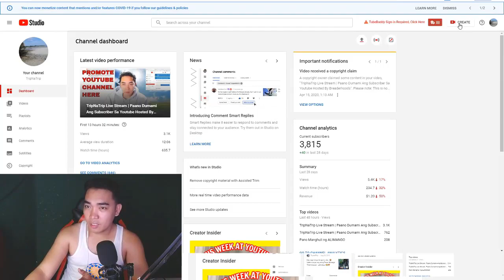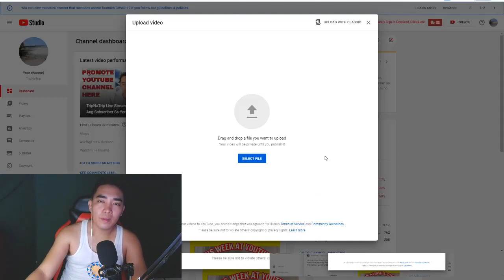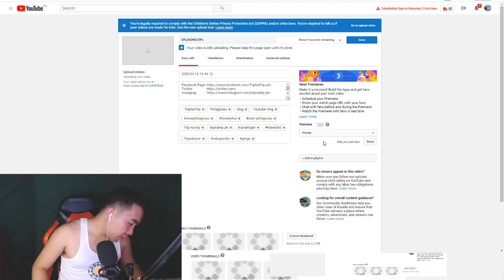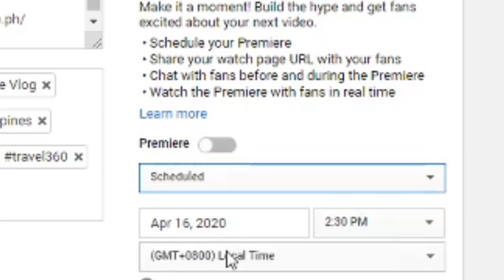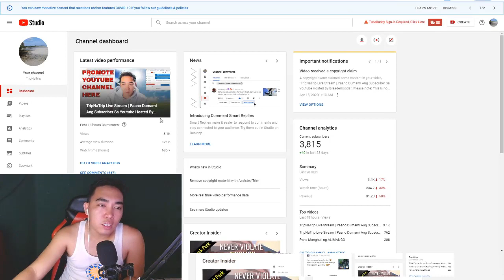How To Premiere A Video On YouTube - Full Tutorial (super easy) TAGALOG FOR BEGINNERS | TIPS | TUTS